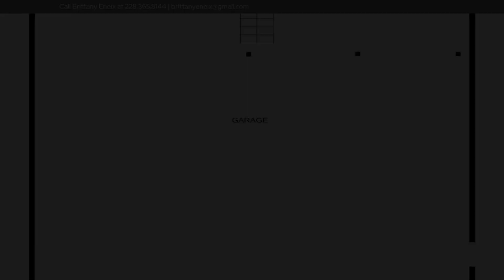2049 Hugo Street, Bay Saint Louis, MS 39520